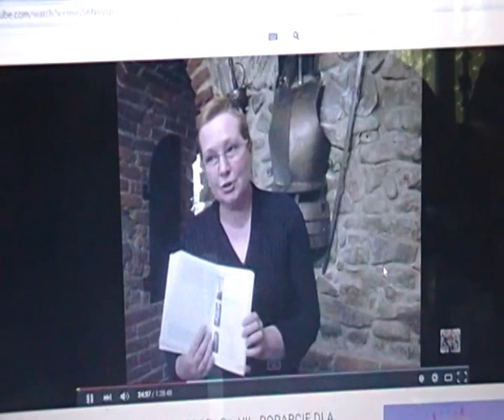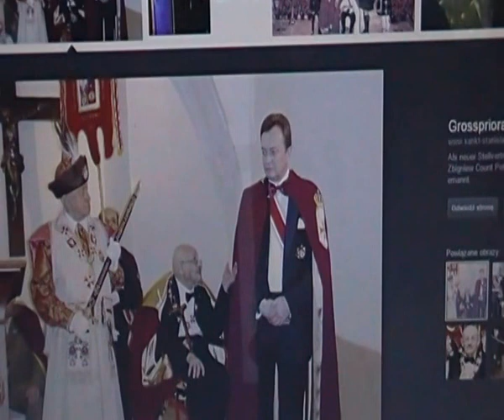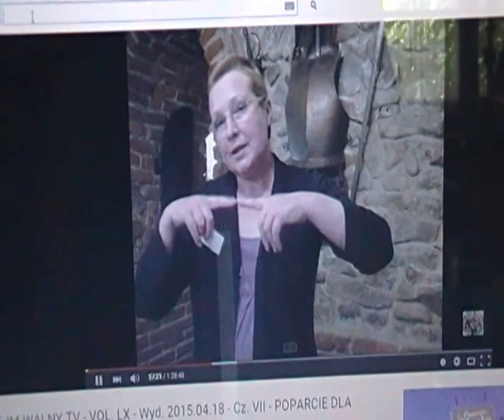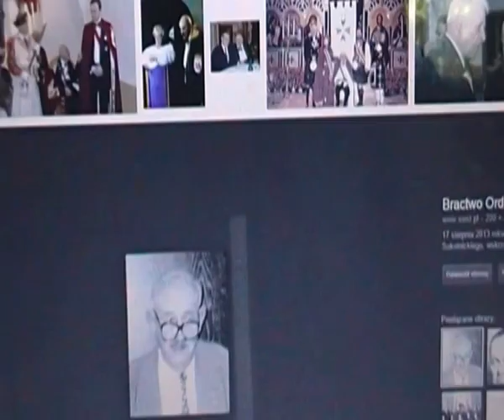Powrót Prezydenta RP z Uchodźstwa do Polski = Restytucja, Konstytucja z 1935, zamachy stanu w III RP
Są 2 legalne sposoby wymiany Prezydenta RP na Polaka:
1. powrót Prezydenta RP z Uchodźstwa do Polski;
2. obranie Prezydenta przez Zgromadzenie Narodowe po wyborach 2015, jak w 1989 Jaruzelskiego (nie mylić z poparciem komunizmu/socjalizmu/bolszewizmu żydowskiego)